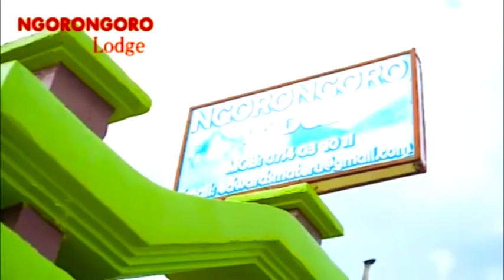RAIS DKT MAGUFULI AWAAGIZA HAYA /AZUNGUMZIA MSIMAMO WA SERIKALI JUU YA CORONA